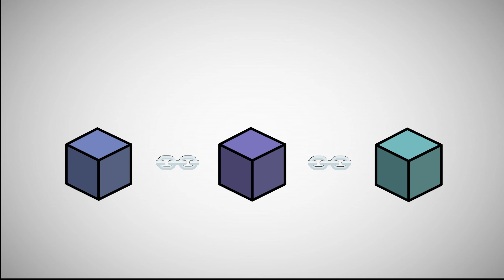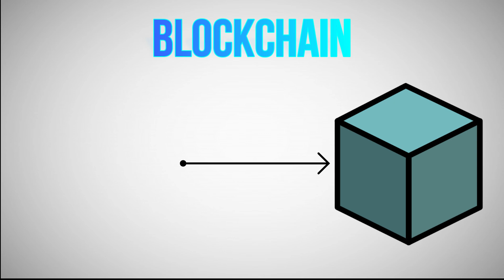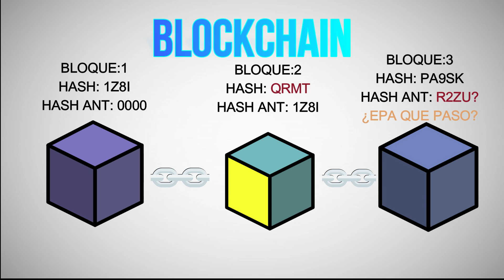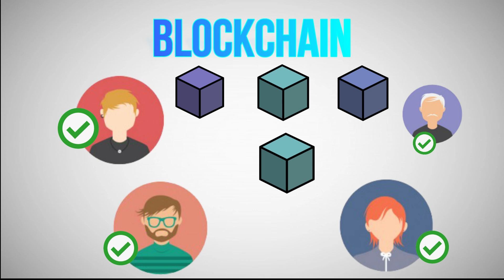QUE ES UNA BLOCKCHAIN y cómo funciona ( Cadena de Bloques) | Fácilmente Explicado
Visítanos en nuestras redes y obten información al instante sobre El Petro

OTRAS MANERAS DE GANAR CRIPTOS.